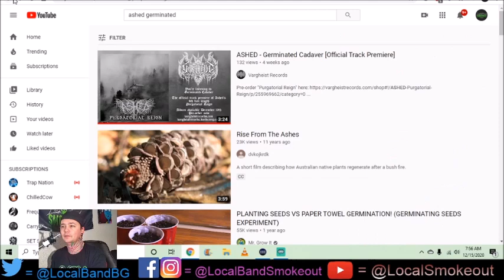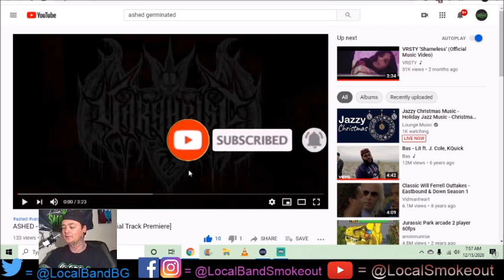Stoner Dude Reacts - Ashed - Germinated Cadaver